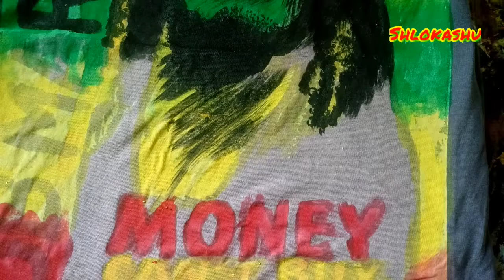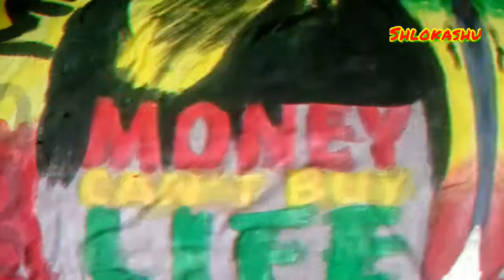Bob Marley Painting | portrait of bob Marley | fabric Painting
Bib Marley Painting in this video i make Portrait of bob Marley on t shirt with using of acrylic colours